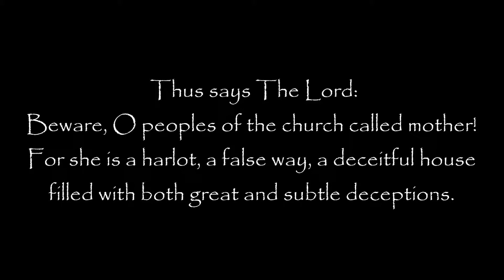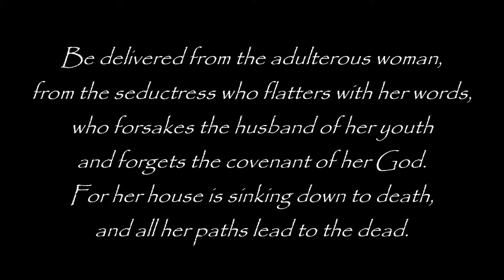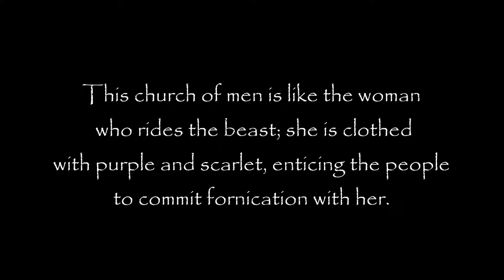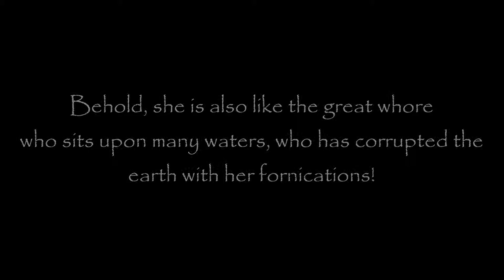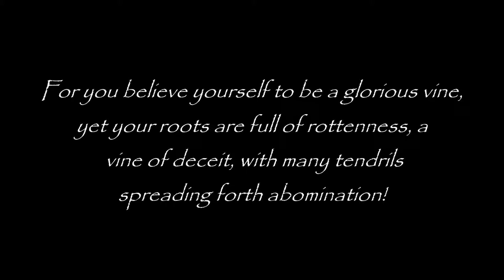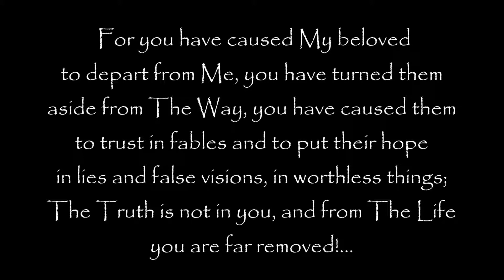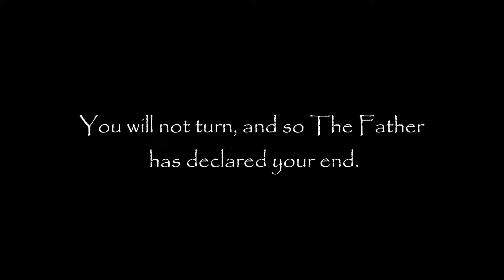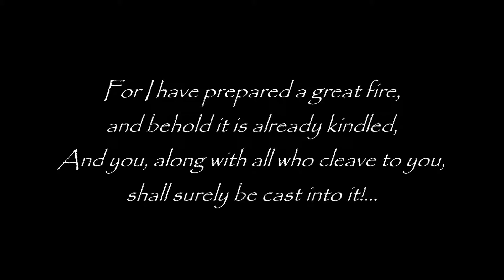PROPHECY: WOE TO THE CHURCH CALLED ROMAN AND CATHOLIC! - TrumpetCallofGodOnline.com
EXCERPTS: "Thus says The Lord: Beware, O peoples of the church called mother! For she is a harlot, a false way, a deceitful house filled with both great and subtle deceptions. Be wary, rouse yourselves from this heavy sleep, and look upon the fruit of your doings. For you have been greatly misled, caught up in a faith which is dead; there is no life in it! For as it was written by My servant, so in like manner I now plead with you: Depart from the way of evil, from the man who speaks perverse things, from those who leave the paths of uprightness to walk in the ways of darkness, who rejoice in doing evil and delight in the perversity of the pagan, whose ways are crooked and who are devious in their paths. Be delivered from the adulterous woman, from the seductress who flatters with her words, who forsakes the husband of her youth and forgets the covenant of her God. For her house is sinking down to death, and all her paths lead to the dead"...

"WOE TO THE CHURCH CALLED MOTHER!
WOE TO YOU AND YOUR APPOINTED LEADERS!
WOE TO YOU AND ALL YOUR "HOLY FATHERS"!...

WOE TO THE CHURCH CALLED ROMAN AND CATHOLIC!
WOE TO THE CHURCH FULL OF DEAD MAN'S BONES!...

For I have prepared a great fire, and behold it is already kindled,
And you, along with all who cleave to you, shall surely be cast into it!...